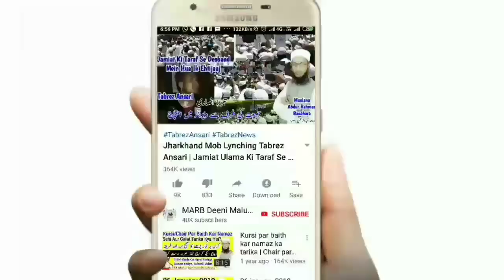Nahane Ke Baad Namaz Ke Liye Wazu | Nannga Gusal Ke Baad Bina Wazu Ke Namaz | Wazu Or Ghusl K Masail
Gusal karne ke baad bina wazu ke namaz padhna kaisa hai kya nahane Ke Baad Namaz Ke Liye Wazu Karna Zaroori Hai isi tarah nannga yani barhana ghusal karne ke baad wazu kiye begair namaz padhna kaisa hai bahut aham zaroori masail hain by Mufti Abdur Rahman Banahara MARB Deeni Malumaat

2⃣ WhatsApp Par Ham Se Judne Ke Liye Aap Apne WhatsApp Number Se Hamare WhatsApp Number Ko Apna Naam Aur Mukammal Adress Ke Saath Add Likh Kar SMS Send Karen,

3⃣ Koi Sawal Yani Masla Masaail Puchna Ho To Aap Comment Ke Zarya Puch Sakte Hain Ya Mufti Sahab Ke Number Par Call Kar Ke Puch Sajte Hain,

4⃣ Channel Ke Bare Mein Kuch Batana Ho Ya Aap Apni Video Dalna Chahte Hain Ya Koi Koi advertise karvana Chahte Hain To Rabta Kar Sakte Hain,